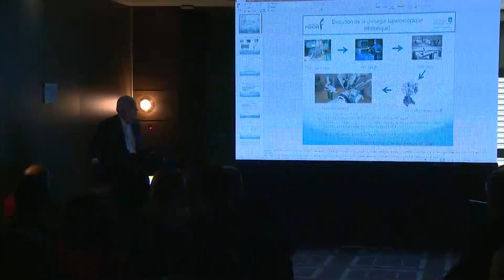32èmeCongrès de la STGO: Dr.Jean Marc Ayoubi 05-11-2022